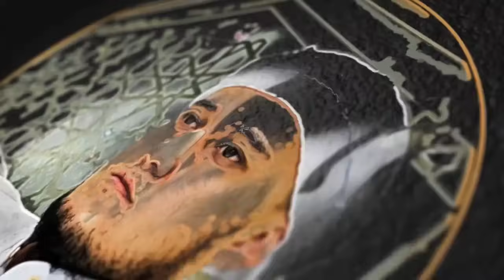Абдуллох Домла-Қачон бахтли яшайди инсон!-Abdulloh Domla